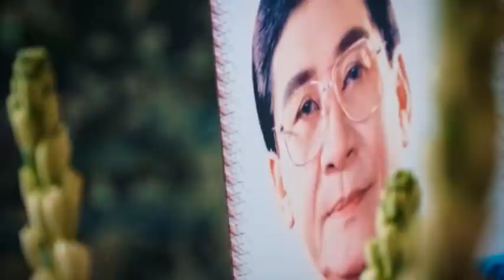Lệ Thủy Minh Vương đến tiễn biệt NSUT Nam Hùng cha nghệ sĩ Thanh Thanh Tâm, Đám Tang NS Nam Hùng